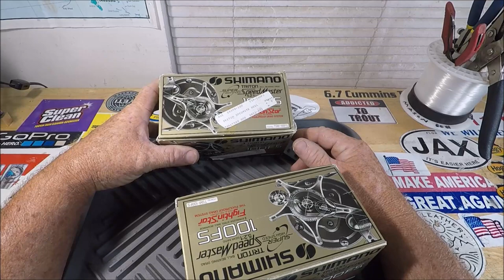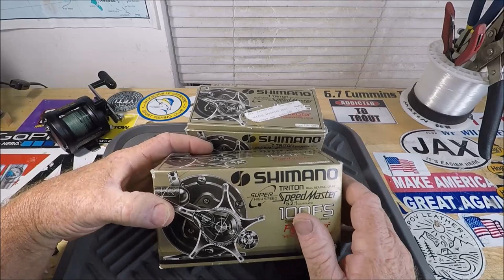Shimano Triton FS reels (Vintage Speedmasters)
''TAKE YOUR KIDS FISHING, WITHOUT SMARTPHONES'' Special 2 hr. Kids fishing trips, for under 10 yr olds.

12k...plus 👍BE ONE
800+ videos, since 2007
-giving a simple ''like''👍 to a video takes .001 second'

⚡⚡I use STRIKEHOLD on all my reels, and even Rod guides. It works, like a teflon coating x10., Shortens my extensive arsenal's maintenance schedule: Check it out

JACKSONVILLE to AMELIA ISLAND, FLORIDA
26' ALLOY PLATE CENTER CONSOLE - JETTY🐺WOLF
''largest, safest, most shade, most family friendly, river, inlet, coastal charters
in Jacksonville, Fl. Equals, NO LONG, ROUGH, BOAT RIDES'

BARGAIN HUNTING - Ebay Tackle, knives, accessories

🔪KILL ALL CATFISH, SAVE THE ST. JOHNS RIVER❗

wanna get a hold of me, go to my website and click ''CONTACT DAVE''